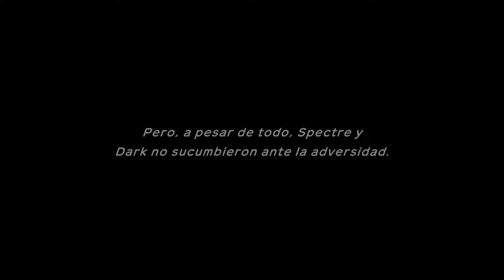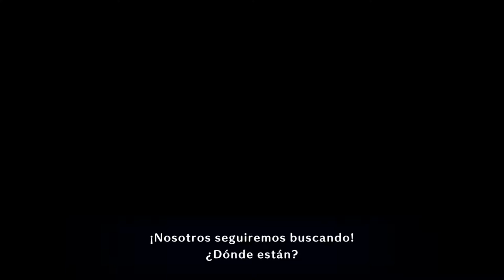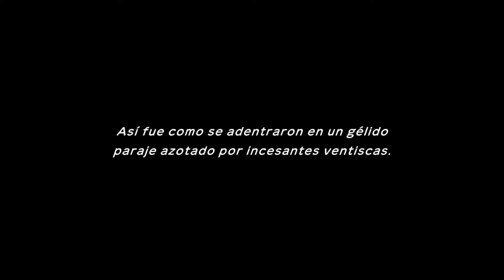POKÉMON MUNDO MISTERIOSO: EQUIPO DE RESCATE DX | WALKTHROUGH | EL MONTE ÍGNEO #9